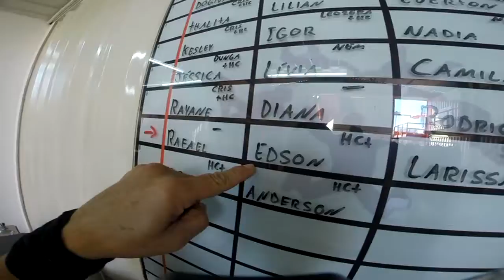Salto Duplo do Edson na São Paulo Paraquedismo